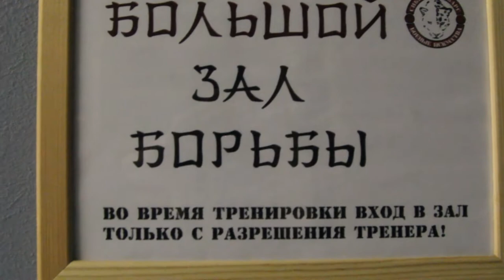"Барсы И котята" Эпизод второй. bjj frears TV в клубе "Сибирский Барс"